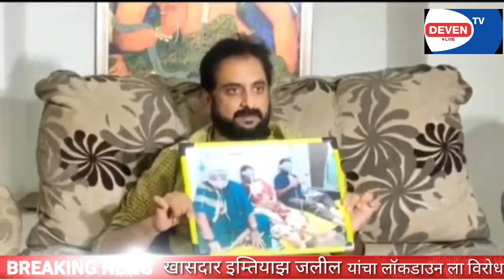खासदार इम्तियाझ जलील 30 march 8 april लॉकडाउन ला विरोध 31मार्च ला मोर्चा.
कडक लॉकडाऊनमध्ये एमआयएम काढणार भव्य मोर्चा- खा.इम्तियाज जलील